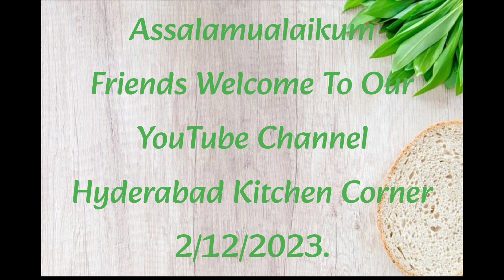Aseed Recipe|How To Make Aseed |Arabic Sweet Dish